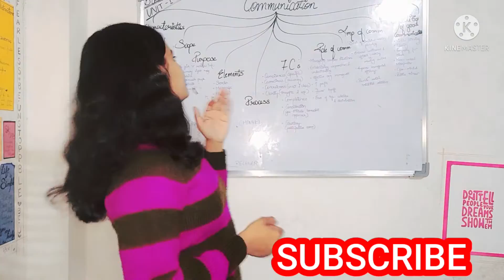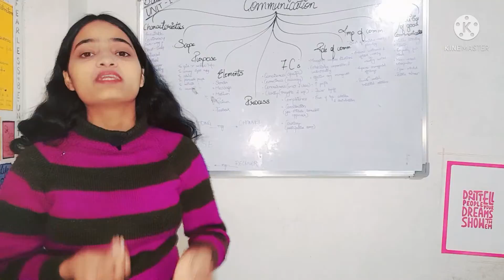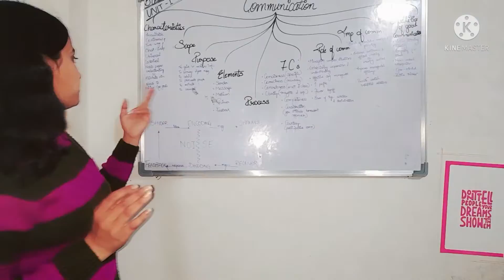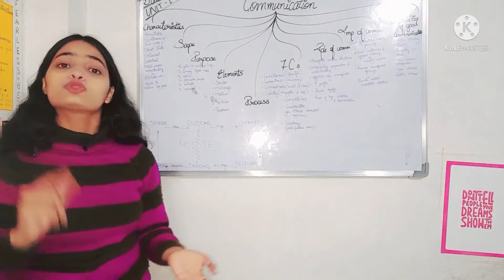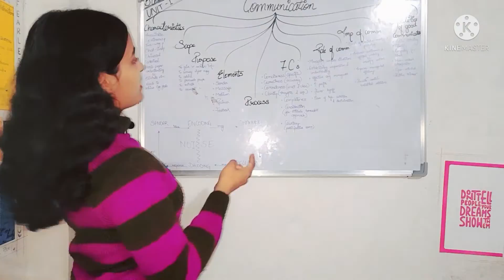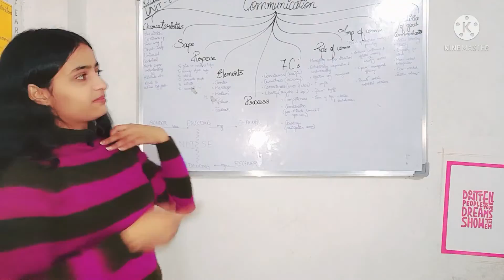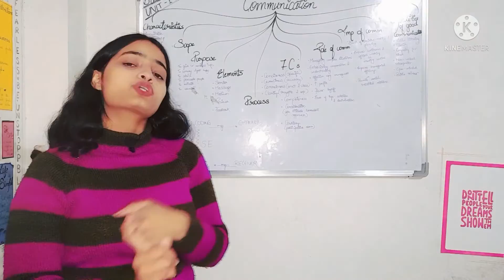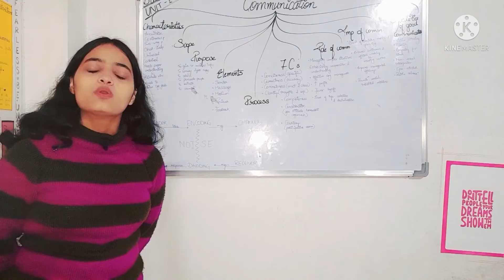Comunication BBA | Characteristics of communication | Process of communication | 7Cs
Communication Bba 1st year | Communication | Characteristics of communication | Process of communication | 7Cs | 7Cs of communication

This is me "Shivani pandey"
Our channel EASY NOTES brings crash courses for BBA subjects and also covers some trending topics of BCOM, BMS, BST, BCA, MBA, UGC-NET.

IN THIS VIDEO:
Definition of communication
Characteristics of communication
Scope of communication
Purpose of communication
Elements of communication
Process of communication
7Cs of communication
Role of communication
Importance of communication
Qualities of a good communicator